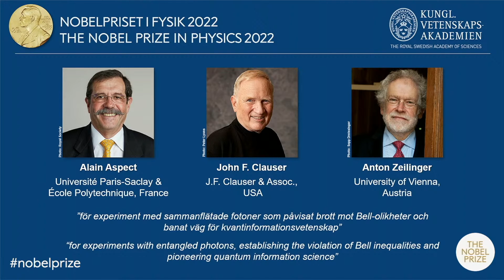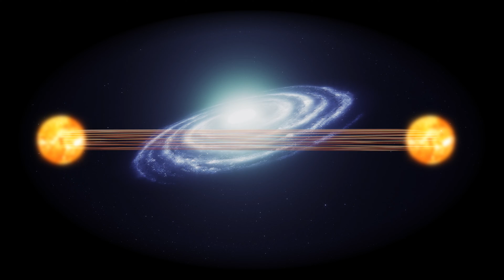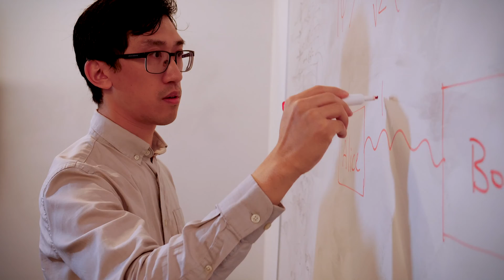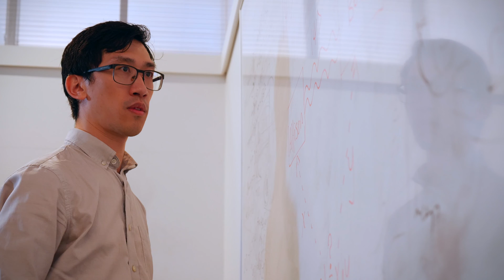Columbia Graduate John F. Clauser Wins Nobel Prize in Physics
On October 4, 2022, John F. Clauser was awarded the Nobel Prize in Physics, along with Alain Aspect and Anton Zeilinger, for his work on entangled particles. Clauser began this work here at Columbia University in 1969. Over the course of the last 50 years, researchers at Columbia have continued his work. In this video, physicist Sebastian Will and computer scientist Henry Yuen give a brief overview of Clauser’s work and explain the significance of the discoveries.